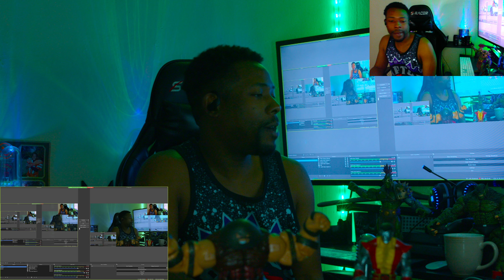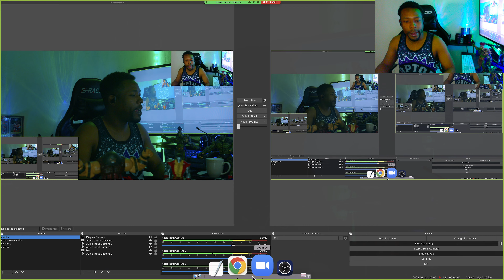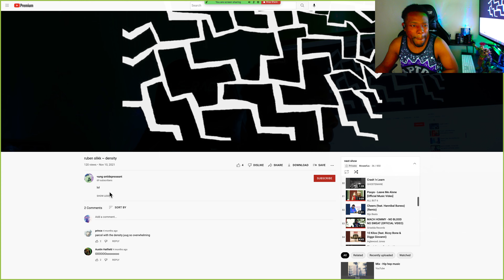Ruben is a real artist RUBEN SLIKK - DENSITY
Moseefus watches Ruben Slikk.  Density is a song from Rubens 2014 album Poshgang iz an army